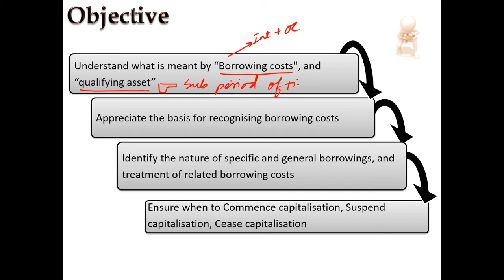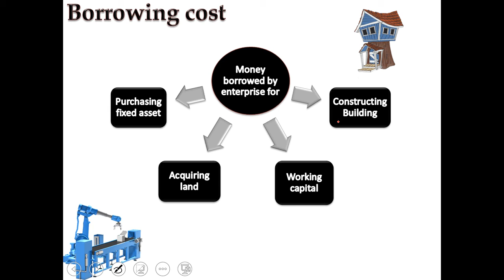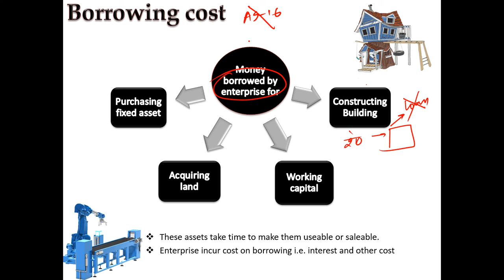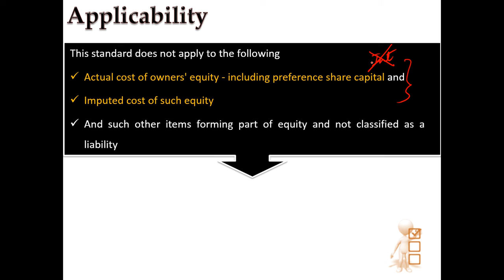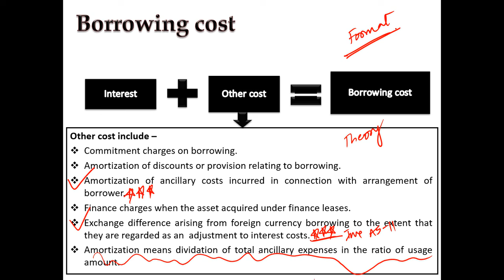Accounting Standard 16 - Borrowing Cost ( Part 1 )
Accounting Standard 16 - Borrowing Cost.
This standard is Important for CA Ipcc & Final Studends.